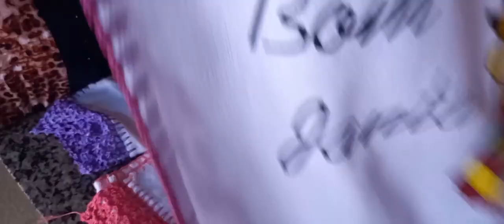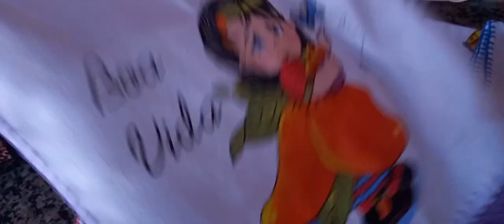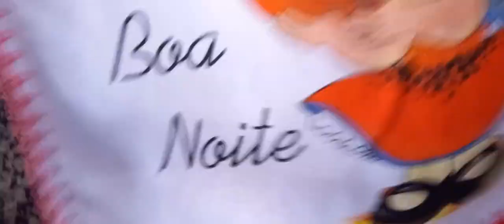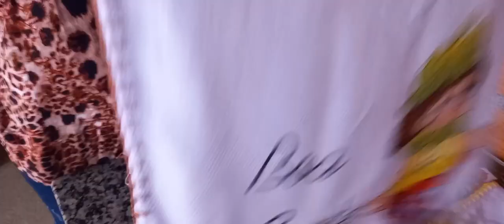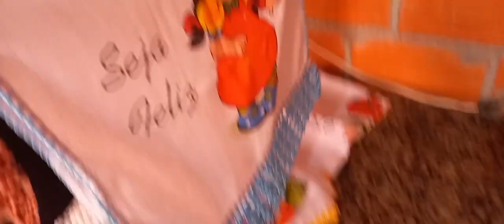MOSTREI MINHA PRODUÇÃO DE BICOS PARA OS PANOS DE PRATO | CANAL SONHO MEU